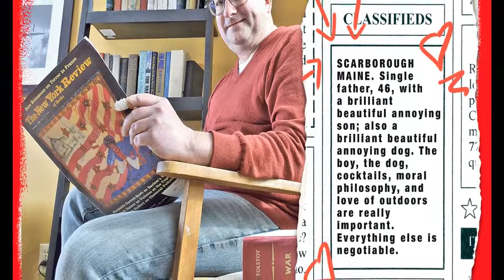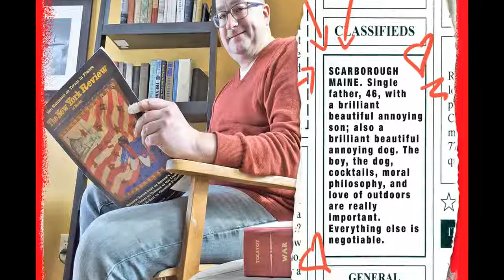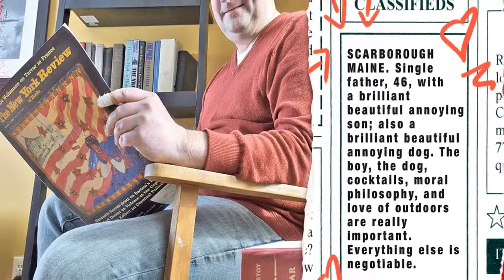Pia Lindström now lives on a former pirate’s island in Florida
Thank for your watching!
evangeline lilly,florida,gary oldman,2/8/21